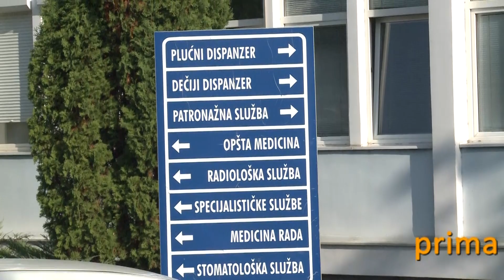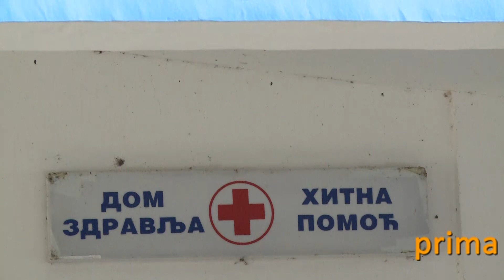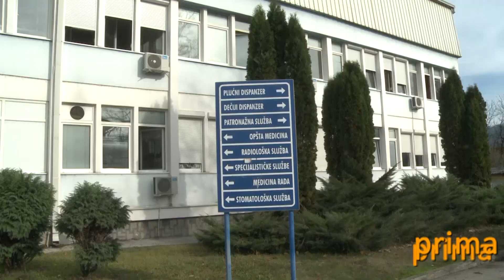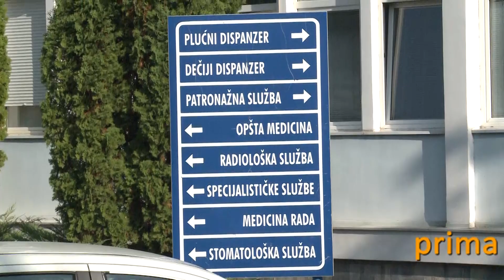Kompanija “Rolomatik“ omogućila ženama besplatan ultrazvučni pregled dojki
Sa ciljem da se predupredi razvoj bolesti i potencijalna bolest otkrije na vreme, kroz obavljanje prevetivnih pregleda, Dom zdravlja u Bajinoj Bašti u proteklom periodu obezbedio je besplatan ultrazvučni pregled dojki kod žena. Samo u proteklih mesec dana, u okviru skrining programa u Domu zdravlja pregledano je preko 300 žena sa teritorije opštine Bajina Bašta.